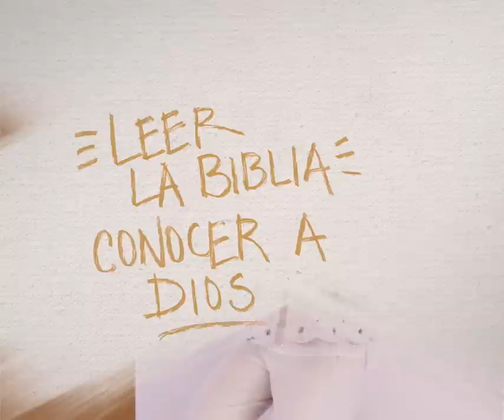📹Testimonio: Dios sanó mi pasado y me dio un futuro junto a él- Consuelo Salazar |Vidas Cambiadas 56